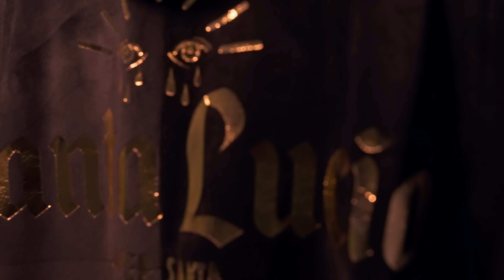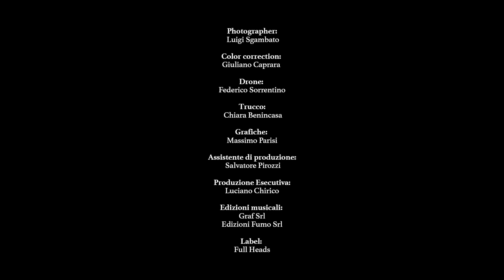Foja feat. Clementino - Santa Lucia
"Santa Lucia" feat. Clementino è il nuovo videoclip estratto dall'album dei Foja MiracolieRivoluzioni.

Lucia (Isa Danieli) è un'anziana signora che ha vissuto una vita molto intensa fatta di coraggio, rinunce e battaglie.
In un'atmosfera onirica, una processione festante e variegata, composta da figure rappresentanti la molteplicità dell'animo umano, accompagna in trono la Signora affiancata dalla figura di un moderno Pulcinella (Clementino) nel suo ultimo viaggio dal suo piccolo "vascio" alla luce eterna.

Guest:
Isa Danieli
Clementino

Ancelle:
Joana Lopes
Gabriella De Falco
Federica Altamura

Cullatori:
“La paranza ORGOGLIO NOLANO”
Luca e Maurizio Iorio
Nello Sorrentino
Francesco Iovino
Giovanni Polcaro
Antonio Alfieri

Produzione Video: Anartica Film
Soggetto e Sceneggiatura: Dario Sansone, Michel Liguori, Pasquale Caso e Brunella Iengo
Regia, Montaggio: Michel Liguori
Cinematographer e Dop: Pasquale Caso
Scenografie: Vienmnsuonno1926
Costumi, styling e direzione artistica: Annalia de Falco
Photographer: Luigi Sgambato
Color correction: Giuliano Caprara
Drone: Federico Sorrentino
Trucco: Chiara Benincasa
Grafiche: Massimo Parisi
Luci: Salvatore Centomani CENTO2 RENT

Produzione esecutiva: Luciano Chirico
Assistente di produzione: Salvatore Pirozzi

Prodotto da Graf Srl

Santa Lucia – Foja Feat. Clementino
Testo di Dario Sansone e Clemente Maccaro
Musica di Dario Sansone

Dario Sansone: Voce, Cori, Chitarra Acustica, Synth, Drum Programming
Clementino: Voce
Giuliano Falcone: Basso
Ennio Frongillo: Chitarra Elettrica
Caterina Bianco: Violino
Giovanni Schiattarella: Percussioni
La voce di Clementino è stata registrata presso Italy Sound Lab
Clementino compare per gentile concessione di Sony Music Entertainment Italy S.p.A.

Produzione Artistica:
Dario Sansone, Luigi Scialdone, Daniele Chessa

Mix e Mastering:
Stefano Formato

Edizioni musicali:
Graf Srl, Fumo Srl

Label:
Full Heads

Lucia che piglia ‘a vita ‘e pietto senza paura
poi nun po’ piglià suonno p’o scuorno
e le pesa ogni juorno
ca le se attacca ‘o cuollo comme a cullana
mentre tene p’e mmane
‘e paure ‘e dimane

che c’e dicimme ‘a fa’ ‘sti doje parole
annanz’a nisciuno
sta ‘a guerra ‘a fore è meglio a nun parlà
ma ‘o juorno ca fernesce
arrivamme ‘o mare
turnamme a rirere e a ce fa guardà

Lucia comme ‘a ‘na santa
te perdona e poi va annanze
si faje ‘o paro e sparo cu’ ‘a vita
a mità d’a sagliuta
‘a vide che fa’ ‘a pazza p’e dint’e viche
sente ‘o tiempo che passa
però te penza ancora

annanz’a nisciuno
arrivamme ‘o mare
‘a tutta chelli facce cu’ ‘o male aint’
che niente ponne fa’
pe’ tutte chesti storie che purtamme aint’
e che vulesseme alluccà

Tu comme ‘nu suonno
Ne appiccio n’ata ccà fore cu’ ‘e bombe
core che aspetta ‘na stella ca torna
comme a surriento ‘e sirene cu’ ‘e scoglie
cavero aumenta pe’ chello ca voglio
ccà overamente nun basta ‘nu foglio
per quelle notti ca’ poi nun me scordo
era ‘nu juorno ca nun ce steveno l’onne
l’anema ca dice tieneme
cose ca poi nun se spiegano
cerco ‘na luce ca me da ‘na voce pe’ l’uocchie ca tiene è ‘na dedica
saje ca chest’è robba nosta
sbaglio ma nunn’o faccio apposta
fino a quanno po’ me scetano
penso a me cu’ ‘a capa tosta
si scrivo ancora ‘sti parole ossaje è pe’ ce salvà
‘ngoppe ‘a ‘sti mure de’ quartieri  ‘o truove scritte la
pecchè nun ce staje cu’ me dint’a ‘stu mumento a me vasà
stasera ‘o mare è ancora cchiù bello pe’ te guardà

e le manca ogni juorno